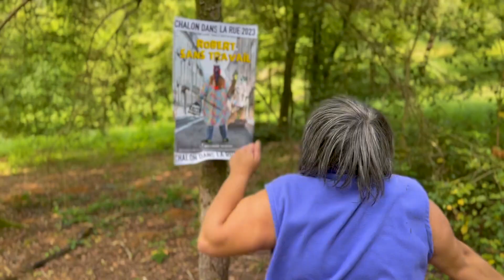Cette vieille femme veut vous montrer son arbre [Robert sans Travail à Chalon dans la rue]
"Robert sans Travail" par la Cie Truelle Destin
Du 20 au 23 juillet 2023 à Chalon dans la Rue - 17H45 - pastille 22